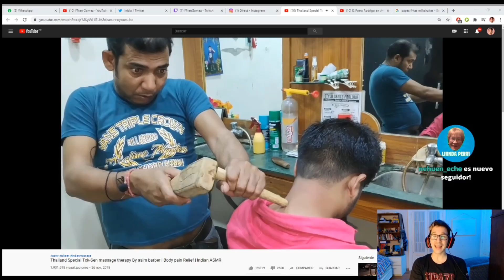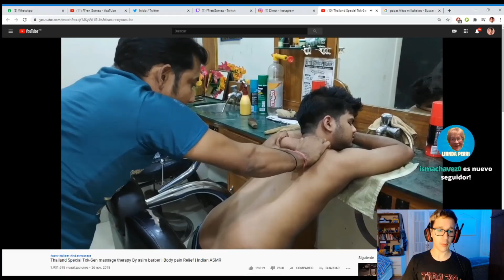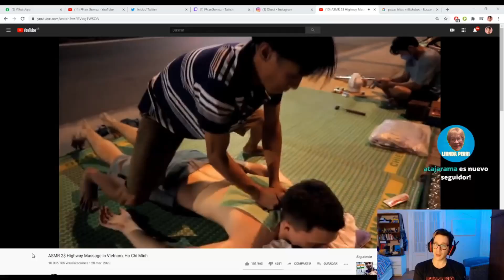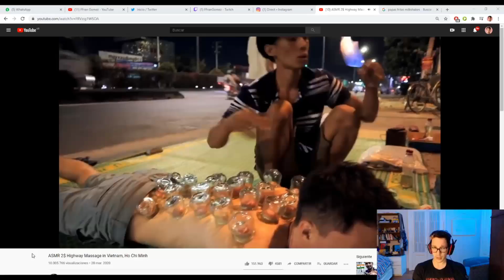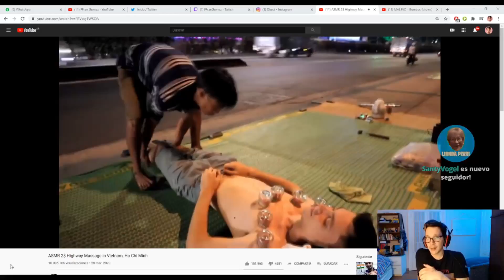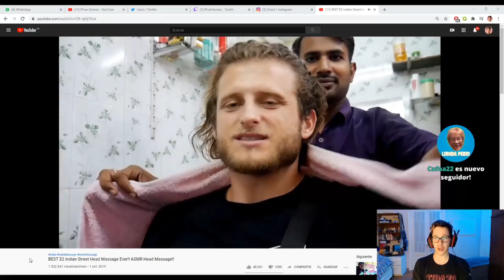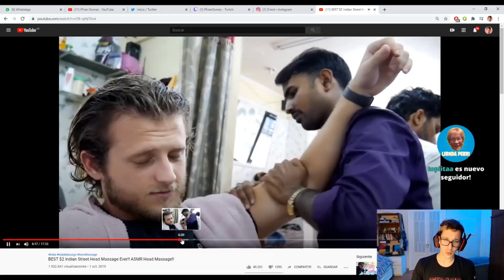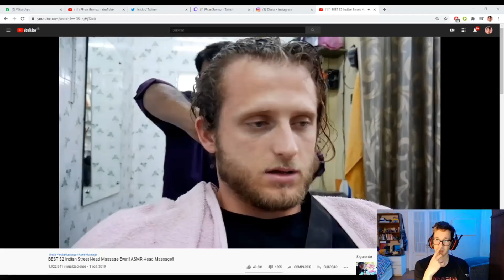LOS MASAJES MAS RAROS Y TURBIOS DEL MUNDO